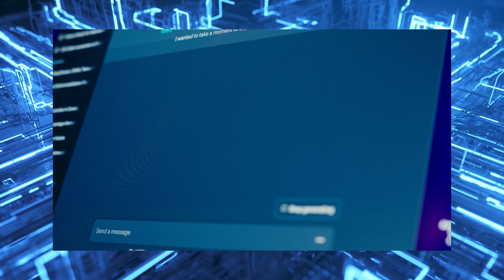Accelerated Infrastructure is the Foundation of AI | Marvell Technology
Accelerated infrastructure is the foundation of AI, and Marvell tailors its technology to meet diverse compute requirements. With the industry’s most advanced and comprehensive accelerated infrastructure portfolio of compute, connectivity and storage, Marvell is powering the AI era.